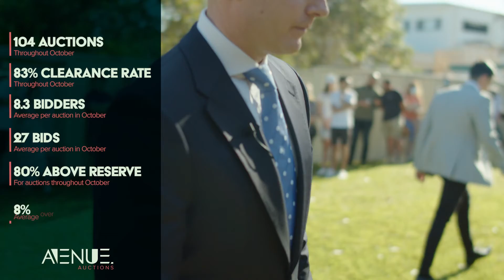Avenue Auctions - October 2021 Market Wrap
Avenue Auctions Director and Auctioneer, Andrew Cooley, takes us through the market wrap for October 2021.